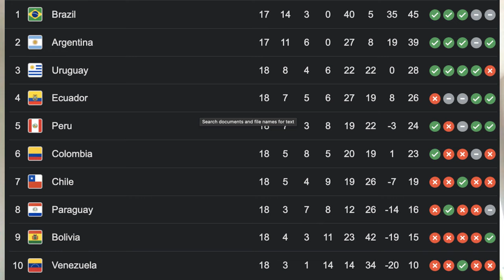WHAT TYPE OF PLAYER IS MOISES CAICEDO AND WILL HE FIT LIVERPOOL??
Liverpool has been linked with a possible early transfer for Ecuador midfielder Moises Caicedo in January. Here is a look at the player, and how would fit in Jurgen Klopp's side.

🎤  LFC Transfer Room Discord Server!